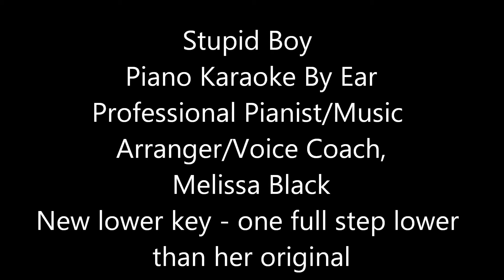Stupid Boy - Cassadee Pope (Piano Karaoke By Ear/New Lower Key) Melissa Black/Pianist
Cover by ear from pianist,arranger,Melissa Black. Melissa also has Cassadee's original version recorded in the higher key. This one is one step lower.  Melissa Black is Phoenix' top vocal coach and pianist! A musician, professional pianist, professional vocalist in several genre's of music, composer, vocal coach, arranger, conductor, master voice teacher, published songwriter and music publisher, mentor and promotor for her voice students, Melissa is highly educated with a Bachelors Degree in Vocal Performance and Vocal Music Eductation as well as a Masters Degree in Vocal Music Education and is by far one of the most professionally renowned singing coaches and vocal trainers in Arizona and is well-known in other parts of the U.S. She is a voice teacher and vocal coach in one! She was also schooled at the AIMS Institute of Music in Graz,Austria. Not only is she a voice teacher and vocal coach - but Melissa is an accomplished pianist as well - specializing in pop,rock,country,R&B, and broadway. Melissa plays by ear, does on-sight transpositions (by ear and with music) of all of your favorite songs and acts as a mentor and a promotor. She can do this with ANY song for all of you singers!!!  All of my covers have mechanical licenses and most all are available on i-tunes and cd baby as well as amazon mp3.

Reberbnation Profile